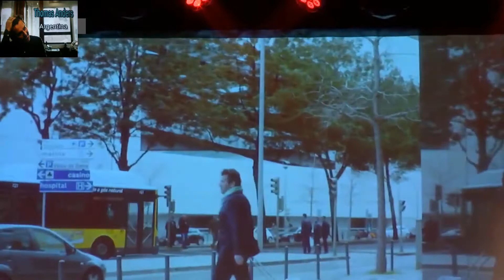Thomas Anders en vivo en Canal de TV SWR 4